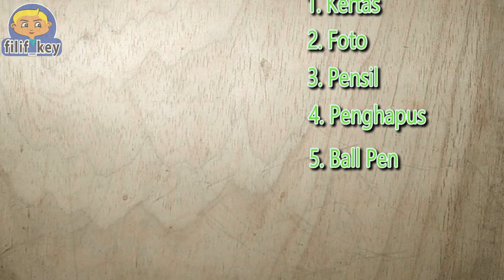Drawing Jason Mamoa as Aquaman #90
Video Drawing Jason Mamoa as Aquaman #90